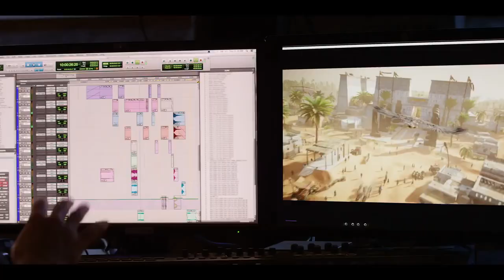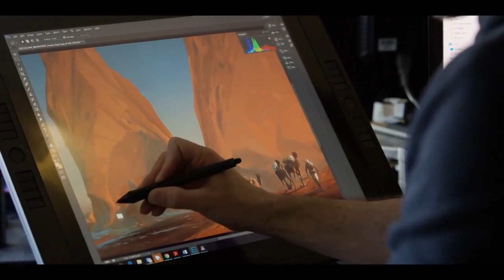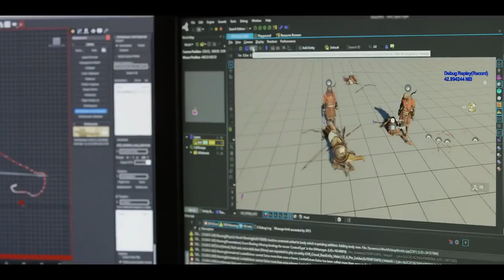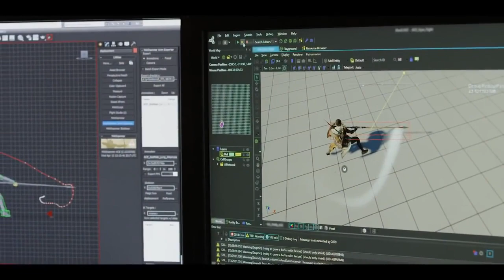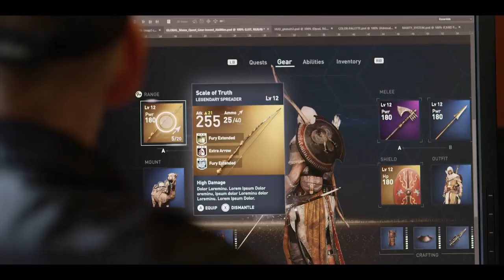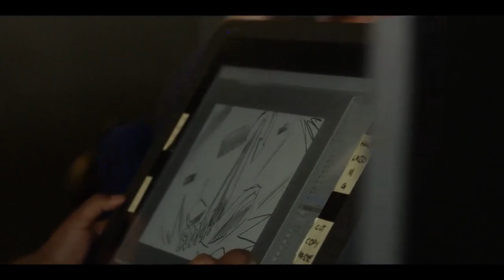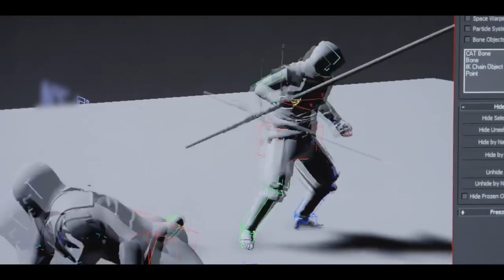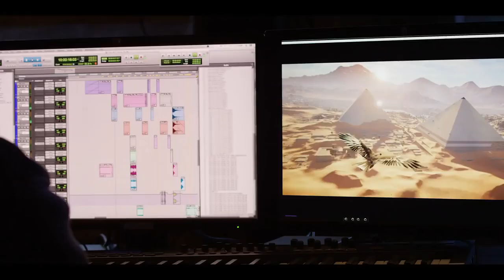Assassins Creed Origins Walkthrough Part 1 Gameplay Demo By Ubisoft .